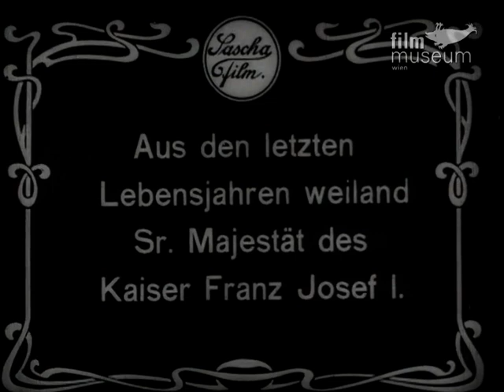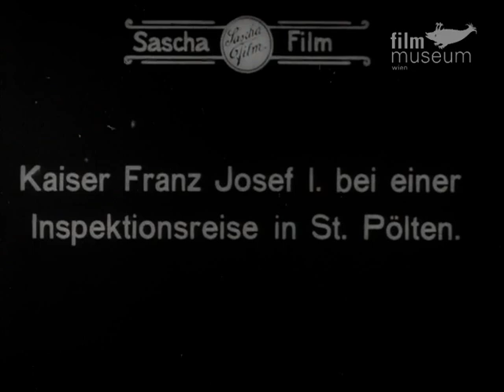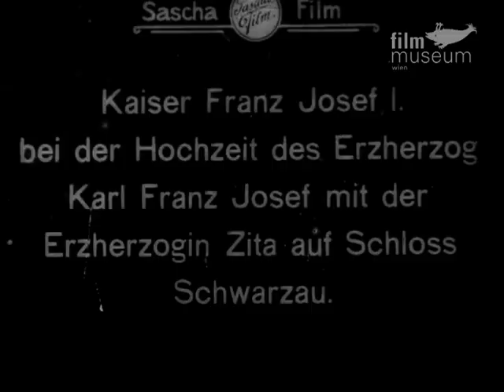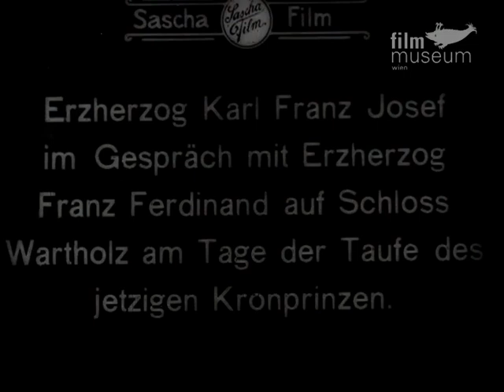From the last years Sr. Majesty of the Emperor Franz Josef i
1. Schönbrunn Palace.
2. Emperor Franz Josef I. at a Corpus Christi procession.
3. Emperor Franz Josef I. on a tour of inspection in St. Pölten.
4. Emperor Franz Josef I. at the wedding of Archduke Karl Franz Josef and Archduchess Zita at Schwarzau Castle.
5. Archduke Karl Franz Josef and Archduke Franz Ferdinand in conversation at Castle Wartholz on the day of the current Crown Prince’s baptism.

From the last years Sr. Majesty of the Emperor Franz Josef i - Austrian Film Museum, Austria - Public Domain.